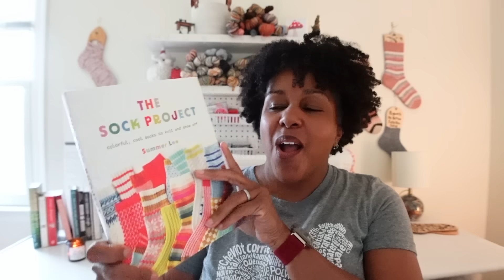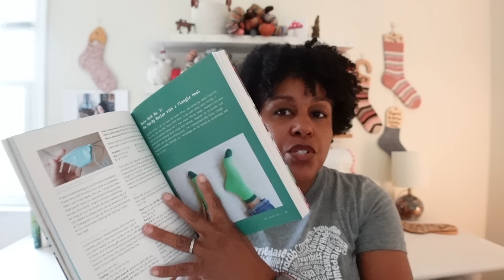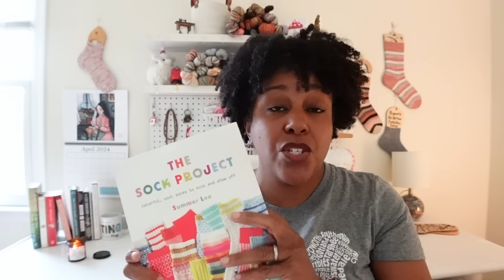Episode 84: Socks, Books & A Super Lively Chat 📚🧶🧦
Hello Makers & Welcome to the EarthtonesGirl Channel, My name is Denise and this is my space to share, inspire, encourage and motivate in my earthy tone of voice. In today's episode, I'll be sharing an update about the Ilovebooksandsockknittingkal24, lots of sock talk, how I will be sharing books on this channel, book review and pattern news. So come on in, get comfy and let's chat.

EXTENDED TO MAY 31ST!!!
I LOVE BOOKS AND SOCK KNITTING KAL 2024
Details:
-The goal is to knit socks while consuming books, via eyes or ears. (phsyical books and audiobooks)
-This is a participatory KAL so the number of books consumed and socks knit is up to you.  No pressure to finish anything.
-All genres and types of socks are permitted
-SIPs (socks in progress) are welcome
-All yarn weights are welcome
-The KAL will run in my Ravelry group (yes, it’s been revised and renewed and is up and running) & on Instagram
-The official hashtag is ilovebooksandsockknittingkal24
-Not required but would be fun to match your book title/genre to the colorway or pattern of your sock

I will pick 2 winners, one from Ravelry and one from Instagram at the end of the KAL as a thank you for participating. I don’t want the focus to be on prizes but on our love books and sock knitting.

Please share your favorite books, sock patterns, yarn dyers, book stores, etc with us.  There are threads ready in the Ravelry group.

FINISHED OBJECTS
Book: Silo Series by Hugh Howey
Socks: Soxploration Shadow Wrap Heel modified with Afterthought heel
Yarn: Ready Player One by Must Stash Yarn

Book: The Wartime Library by Kate Thompson (COMPLETED)
Socks:  No Shorty Socks (modified with longer leg)
Yarn: Mucha Fruits by Tiny Human Knits

Socks: Helical sock with self striping yarn
Yarn: Harmony (Alta Collection) by Valkyrie Fibers

CURRENT BOOK
The Echo of Old Books by Barbara Davis

OTHER COMPLETED BOOKS
Hachet by Gary Paulsen

UPCOMING & CURRENT KALS
Shorty Sock KAL by Emma C Makes